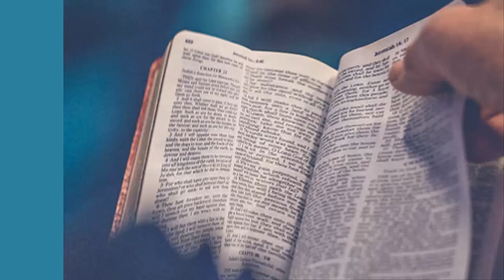Parole et Evangile du jour Vendredi 11 Mars 1ère Semaine de Carême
Evangile du jour
Homélie du jour
LECTURES DE LA MESSE
PREMIÈRE LECTURE
« Prendrais-je donc plaisir à la mort du méchant, et non pas plutôt à ce qu’il se détourne de sa conduite et qu’il vive ? » (Ez 18, 21-28)

Ainsi parle le Seigneur Dieu :
Si le méchant se détourne de tous les péchés qu’il a commis,
s’il observe tous mes décrets,
s’il pratique le droit et la justice,
c’est certain, il vivra, il ne mourra pas.
On ne se souviendra d’aucun des crimes qu’il a commis,
il vivra à cause de la justice qu’il a pratiquée.
Prendrais-je donc plaisir à la mort du méchant
– oracle du Seigneur Dieu –,
et non pas plutôt à ce qu’il se détourne de sa conduite
et qu’il vive ?
Mais le juste, s’il se détourne de sa justice et fait le mal
en imitant toutes les abominations du méchant,
il le ferait et il vivrait ?
Toute la justice qu’il avait pratiquée,
on ne s’en souviendra plus :
à cause de son infidélité et de son péché,
il mourra !
Et pourtant vous dites :
« La conduite du Seigneur n’est pas la bonne. »
Écoutez donc, fils d’Israël :
est-ce ma conduite qui n’est pas la bonne ?
N’est-ce pas plutôt la vôtre ?
Si le juste se détourne de sa justice,
commet le mal, et meurt dans cet état,
c’est à cause de son mal qu’il mourra.
Si le méchant se détourne de sa méchanceté
pour pratiquer le droit et la justice,
il sauvera sa vie.
Il a ouvert les yeux
et s’est détourné de ses crimes.

PSAUME
(129 (130), 1-2, 3-4, 5-6ab, 7bc-8)
R/ Si tu retiens les fautes, Seigneur,
Seigneur, qui subsistera ? (129, 3)

Des profondeurs je crie vers toi, Seigneur,
Seigneur, écoute mon appel !
Que ton oreille se fasse attentive
au cri de ma prière !

Si tu retiens les fautes, Seigneur,
Seigneur, qui subsistera ?
Mais près de toi se trouve le pardon
pour que l’homme te craigne.

J’espère le Seigneur de toute mon âme ;
je l’espère, et j’attends sa parole.
Mon âme attend le Seigneur
plus qu’un veilleur ne guette l’aurore.

Oui, près du Seigneur, est l’amour ;
près de lui, abonde le rachat.
C’est lui qui rachètera Israël
de toutes ses fautes.

ÉVANGILE
« Va d’abord te réconcilier avec ton frère » (Mt 5, 20-26)
Rejetez tous les crimes que vous avez commis,
faites-vous un cœur nouveau et un esprit nouveau.
Ta parole, Seigneur, est vérité,
et ta loi, délivrance. (Ez 18, 31)

Jésus disait à ses disciples :
« Je vous le dis :
Si votre justice ne surpasse pas
celle des scribes et des pharisiens,
vous n’entrerez pas dans le royaume des Cieux.
Vous avez appris qu’il a été dit aux anciens :
et si quelqu’un commet un meurtre,
il devra passer en jugement.
Eh bien ! moi, je vous dis :
Tout homme qui se met en colère contre son frère
devra passer en jugement.
Si quelqu’un insulte son frère,
il devra passer devant le tribunal.
Si quelqu’un le traite de fou,
il sera passible de la géhenne de feu.
Donc, lorsque tu vas présenter ton offrande à l’autel,
si, là, tu te souviens que ton frère a quelque chose contre toi,
laisse ton offrande, là, devant l’autel,
va d’abord te réconcilier avec ton frère,
et ensuite viens présenter ton offrande.
Mets-toi vite d’accord avec ton adversaire
pendant que tu es en chemin avec lui,
pour éviter que ton adversaire ne te livre au juge,
le juge au garde,
et qu’on ne te jette en prison.
Amen, je te le dis :
tu n’en sortiras pas
avant d’avoir payé jusqu’au dernier sou. »